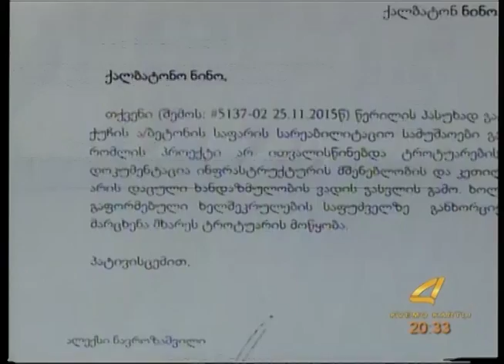ქრონიკა 09 12 2015